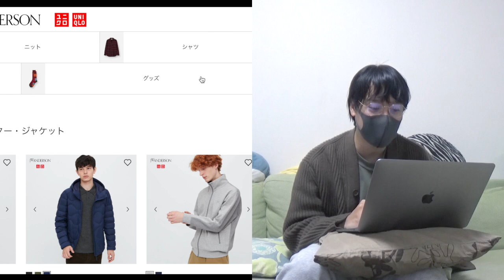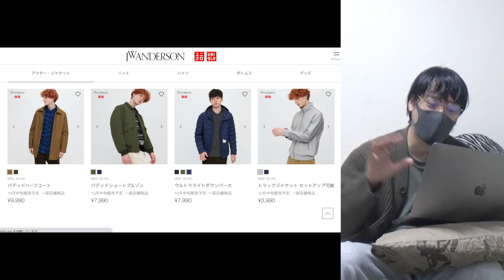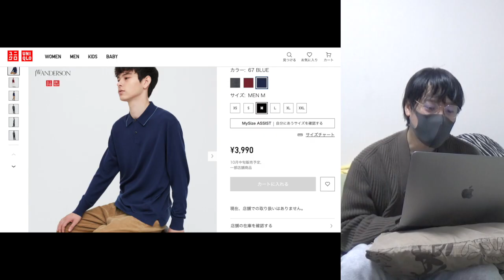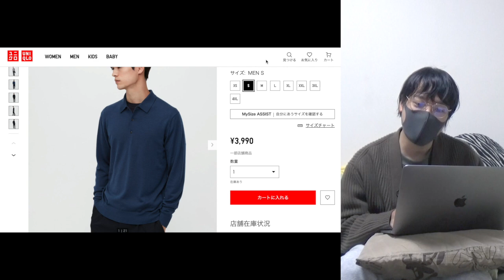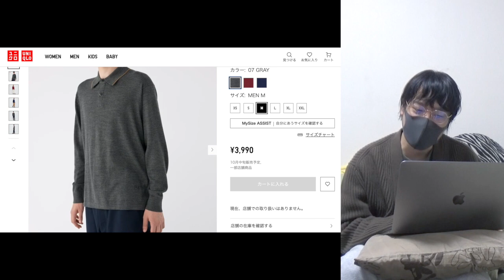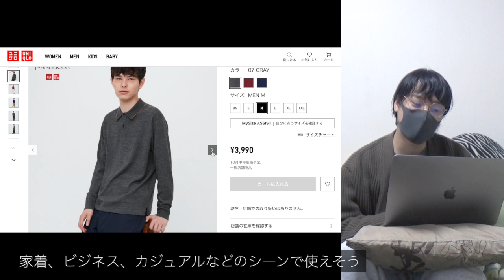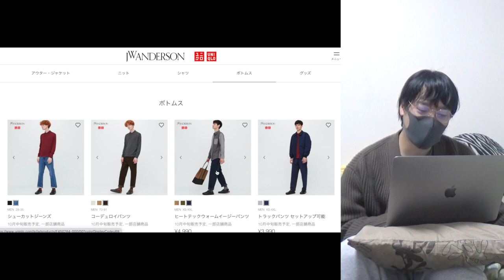ユニクロJWアンダーソンのニットポロシャツがインラインのと完全に一致！？UNIQLO and JW ANDERSON 2022AW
・メリノブレンドニットポロシャツ（長袖）

・エクストラファインメリノニットポロシャツ（長袖）